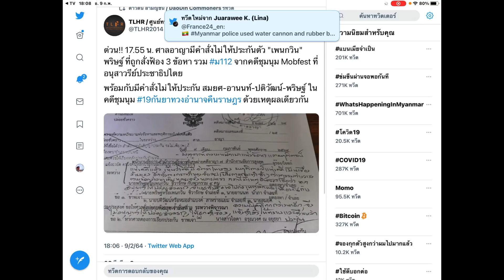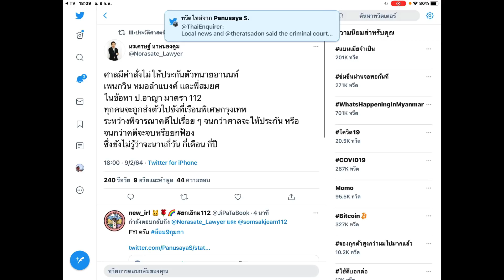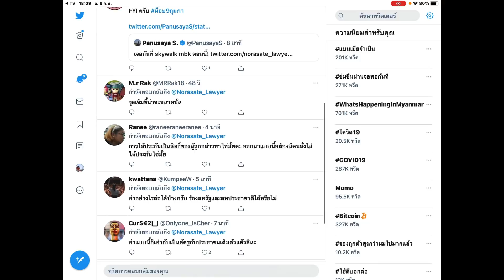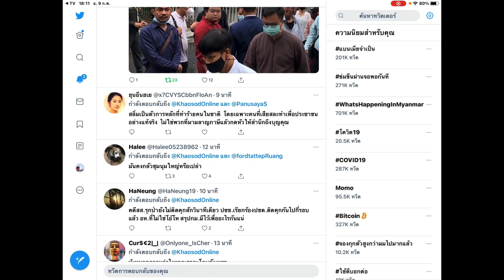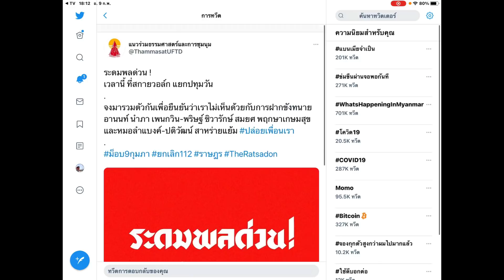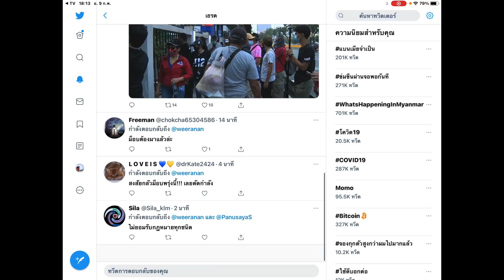ข่าวแรงทวิตเตอร์ ศาลไม่ให้ประกันตัว ม.112 ทนายอานนท์ เพนกวิน สมยศ ยามเย็น อังคาร 9 ก.พ. 2564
ข่าวแรงทวิตเตอร์ ศาลไม่ให้ประกันตัว ม.112 ทนายอานนท์ นำภา
 เพนกวิน พริษฐ์ ชิวารักษ์
สมยศ พฤกษาเกษมสุข
หมอลำแบงค์
 ยามเย็น อังคาร 9 ก.พ. 2564
นัดรวมพล MBK วันนี้ หลังศาลไม่ให้ประกัน
ขณะที่สหประชาชาติแสดงความเป็นห่วงประเทศไทยใช้ กฏหมาย มาตรา 112

ขอบคุณภาพปก Twitter weeranan